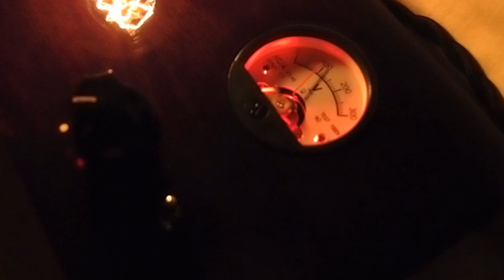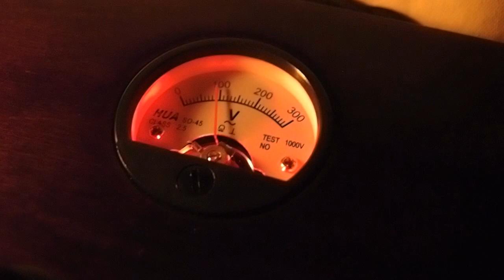Luxury vintage regulated desk lamp - night - bad quality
Write me...

-- Technical data:
Voltmeter with backlight is RED, not pink (bad camera sensor...)
Cord cable: 170 cm (66 inches)
Color: Palisander
Voltage: 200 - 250 V / 50 Hz
Dimensions: 21,5 x 12,5 x 5 cm (8,5 x 5 x 2 inches)
Material: wood
Technology: pickling, painting

-- Postage
Sent as fragile